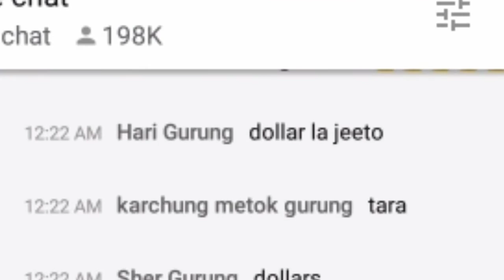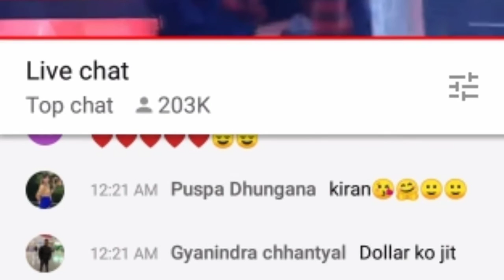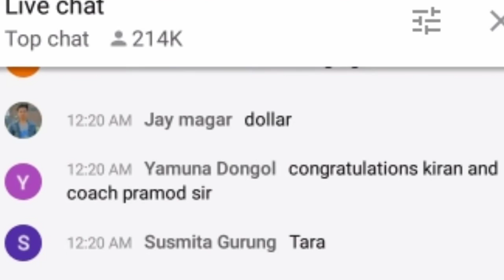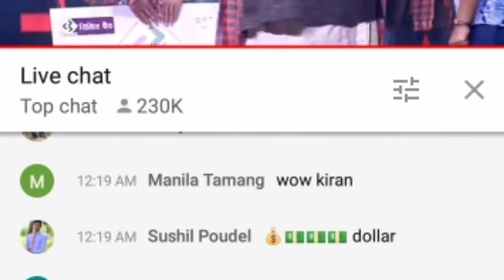The voice of Nepal S3 को बिजेता winner Kiran Gajamer किरण गजमेर ले सबै को मन जित्न सफल भए ।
The voice of Nepal S3 को बिजेता winner Kiran Gajamer किरण गजमेर ले सबै को मन जित्न सफल भए ।   Khotang music pvt.ltd official YouTube channel.

The voice of Nepal S3

🎶 Audio Credits:-

♪ Song:-

♪ Vocal:-

♪ Group Vocal:-

♪ Lyrics:-

♪ Music Collection:-

♪ Music Arrange:-

♪ Recordist:-

♪ Audio Mixing

♪ Studio :-

♪ Audio & Video:-

🎬️ Video Credits:-

🎬  Artists:-

🎬  Director / Choreographer:-

🎬  Camera :-

🎬  Edit / Color :-

🎬 iT Chif:-

🎬  Post Production :-
Adventure Entertainment

All the Audio and Video rights of this Music Video is owned only by Khotang music Pvt. Ltd.

Comments